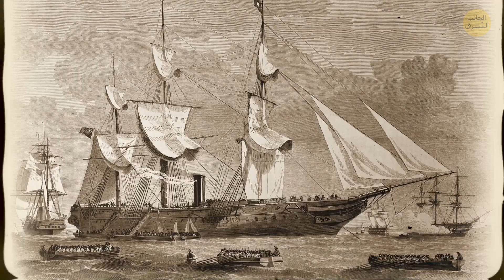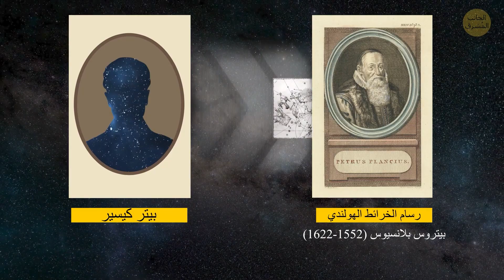خريطة النجوم السرية لنصف الكرة الأرضية الجنوبي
هل سمعت قط عن «أركو أسترونومي»؟
يسر قناة الجانب المُشرق الإعلان عن أول فيديو عن خريطة سرية للنجوم توضح أصل كوكبات النصف الجنوبي من الكرة الأرضية. وقد اكتشفت مؤخرًا. مخبأة بذكاء بين نجوم نصف الأرض الجنوبي، وتسبق أي خريطة نجمية نُشرت بواسطة المستكشفون من القرن السادس عشر والسابع عشر.

أليس هذا رائعًا؟ تخيلوا أن هذه الخريطة كانت بمثابة دليل ملاحي للبعثات البحرية للإمبراطورية الإسبانية في أوائل القرن السادس عشر أسفل خط الاستواء. والآن يتسنى لنا رؤيتها أيضًا. لنتوجه في رحلة فضائية عبر الزمن!

الجانب_المُشرق
الرسوم المتحركة من إنتاج "الجانب المشرق".